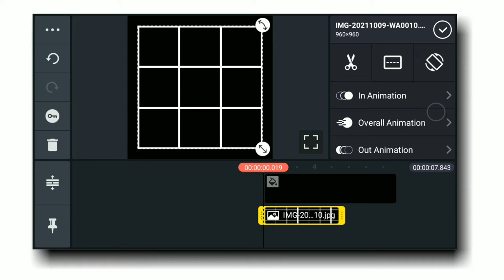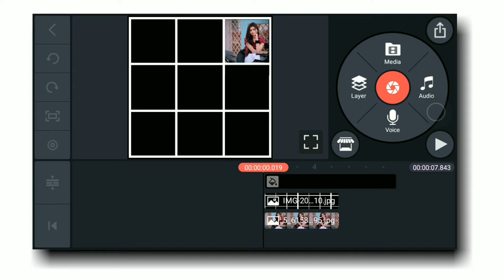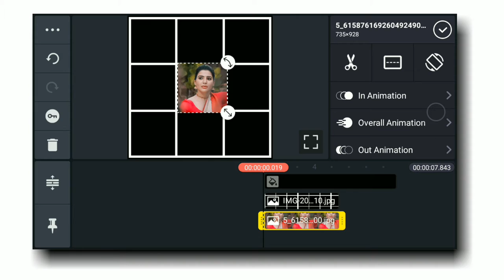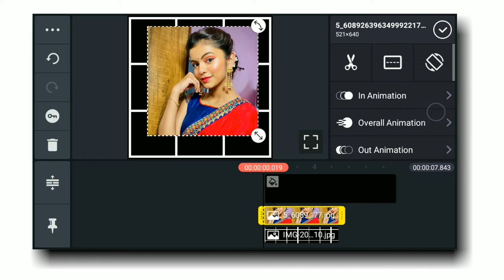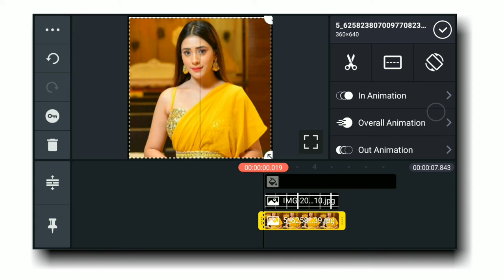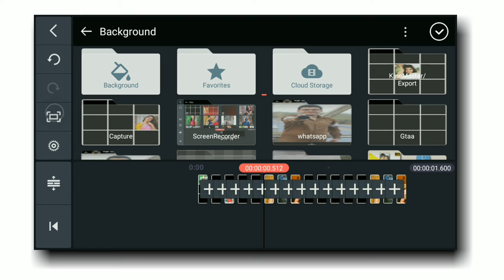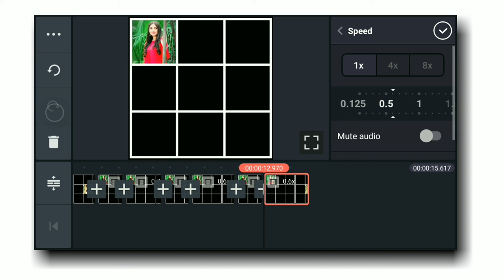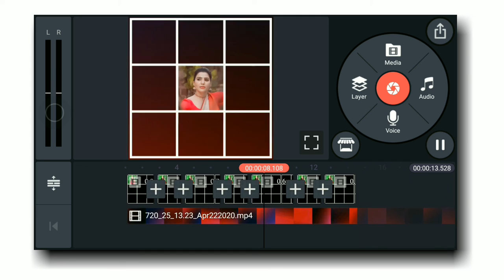Kinemaster video editing 2021 WhatsApp status editing video 2021 || Status kese banaye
🌀Song link:-

kinemaster video editing tamil new 2021,
kinemaster video editing attitude,
kinemaster video editing assamese,
kinemaster video editing apk,
kinemaster video editing app without watermark download in tamil,
kinemaster video editing call me dj effect kaise download kare,
kinemaster video editing in kannada,
kinemaster video editing instagram,
kinemaster video editing in malayalam,

@Note- Some Use image, music, videos, graphics, are show in this video may be copyrighted to respected owners, not mine.